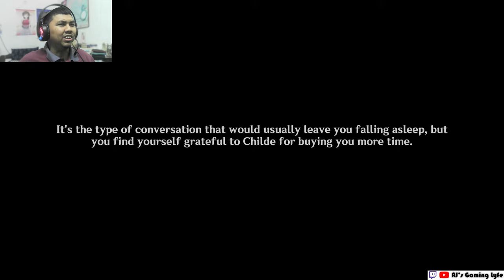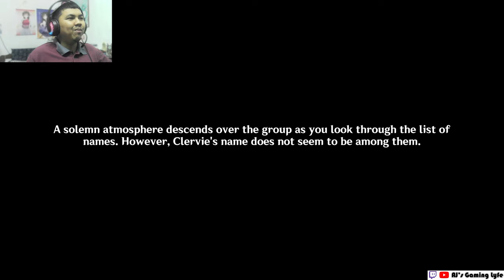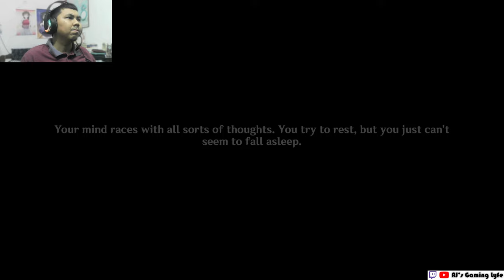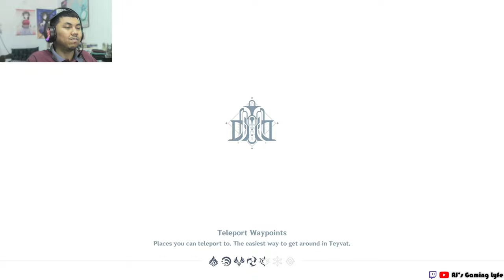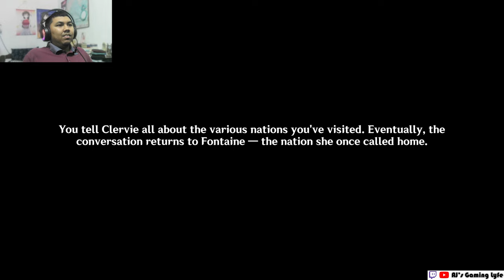AJ's REACTION: Arlecchino Story Quest Act 1 - When the Hearth-Flame Goes Out | Genshin Impact 4.6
AJ goes through Arlecchino's Story Quest, "Ignis Purgatorius Chapter Act I - When the Hearth-Flame Goes Out" where more of Arlecchino's backstory is revealed while searching the whereabouts of a "phantom child".